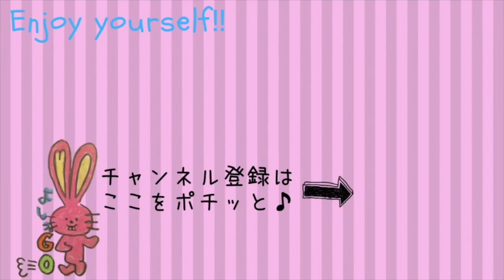もやもや探検【感想】好きな事を仕事にしたくてもがいていたけど、自分の心に正直に生きることでエネルギーが湧いてきた！miracleよしこさん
なぜ心理学を学ばなくても”もやもやに隠れた宝”を見つけるだけで、会社に縛られずに、100%人生を遊びつくせるのか？時間・人・場所に縛られない３STEP今だけ限定公開中！【メルマガ】

もやもや探検コーチ養成すくーるは、メルマガで不定期募集！まずは、メルマガに登録っ♪

＼最短24間後にもやもやスッキリ／るんPRODUCTION所属もやもや探検コーチによる【緊急もやもや探検コーチング】

･:,｡ﾟ･:,｡★ﾟ･:,｡ﾟ･:,｡☆ﾟ･:,｡ﾟ･:,｡★ﾟ･:,｡ﾟ･:,｡☆ﾟ

もやもや探検コーチングはメルマガから不定期募集

･:,｡ﾟ･:,｡★ﾟ･:,｡ﾟ･:,｡☆ﾟ･:,｡ﾟ･:,｡★ﾟ･:,｡ﾟ･:,｡☆ﾟ